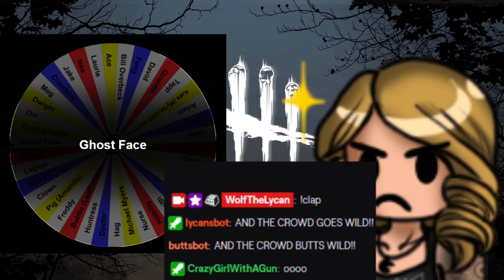Twitch Highlights (Start of 2020) *RE-UPLOAD!!* Please Read Description!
I have to edit out one segment on my previous video because the segment was blocking certain countries from viewing it. I couldn't just leave it be because there are people out there that really want to see the video. Thank you for understanding.